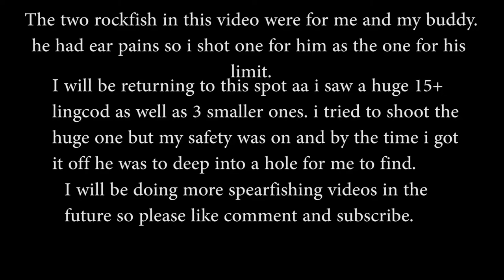spearfishing Sidney, British Colombia. Big Rockfish + SEAL and lincod encounters.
my buddy and i kayaked to a spot for the first time and dove it. he was my safety man after his ear started to hurt. spooked some lingcod shot 2 rockfish and came across a friendly seal.
music is no situation.